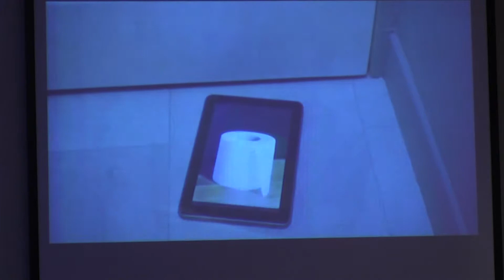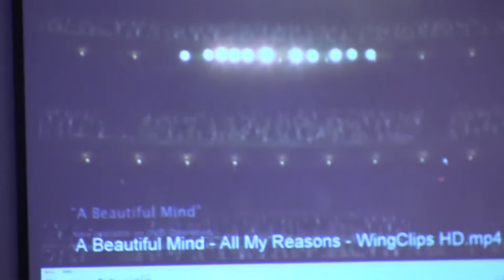"For I Am Persuaded" by Rev Richard &Victoria Bunch Jan 24, 2016